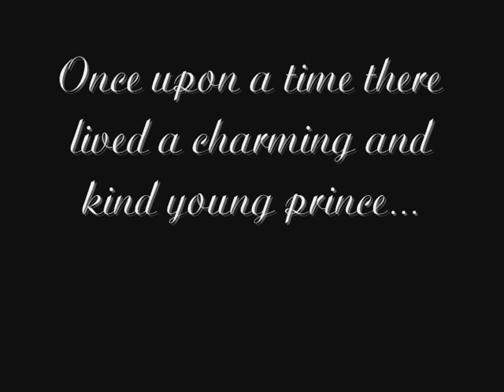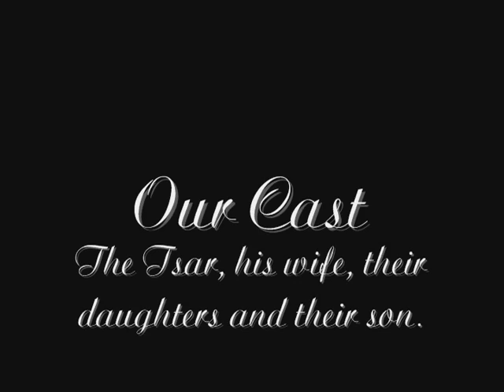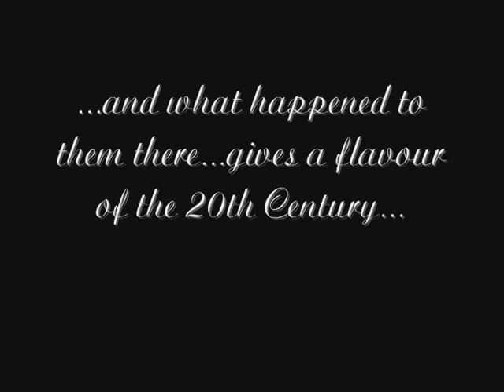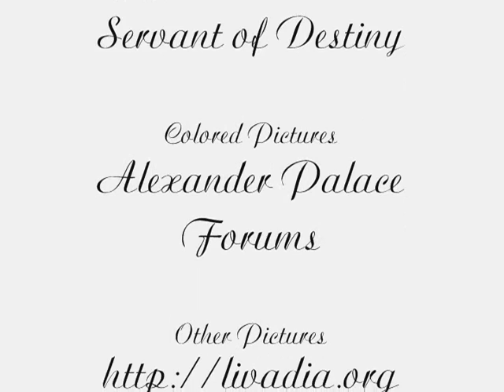Fairytale Turned Into Tragedy {The Last Romanovs}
The introduction of the wonderful book "A Lifelong Passion: Nicholas and Alexandra, Their Own Story" inspired this video. All the text you see is from that introduction by Andrei Maylunas and Sergei Mironenko. Great book!

Anyway. I rather like this. Hope you do, too! Music is "Sarbande". All colored pictures come from the a-mazing artists at the Alexander Palace Forums. The movie is Rasputin: Dark Servant of Destiny with Alan Rickman and Ian McKellan (1996).